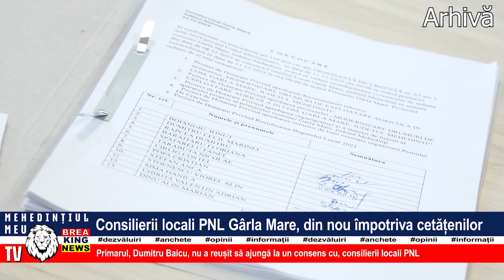CONSILIERII LOCALI PNL GÂRLA MARE, DIN NOU ÎMPOTRIVA CETĂȚENILOR